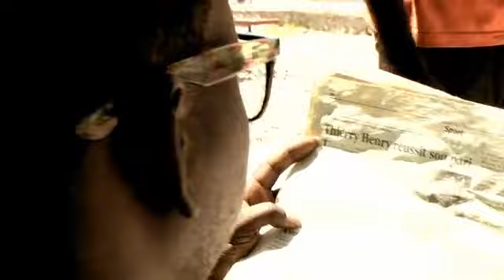NETWAYE LARI A - PSB (TEASER)